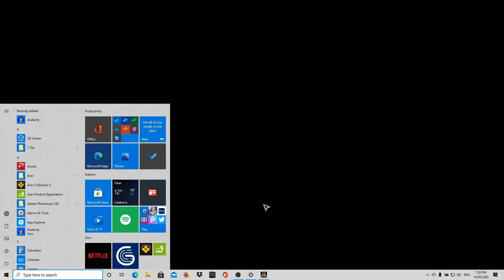Pistol Only challenge - Black Ops 2 PC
Hello everyone, I'm back with a new video and in today's video i am doing a challenge video where i use a pistol and only that class while playing black ops 2. if you guys did enjoy give the video a like and subscribe for new videos weekly

Everything I use to make my video's
Capture Card Elgato Capture HD

Audio
Blue - Snowball Gloss Black Microphone